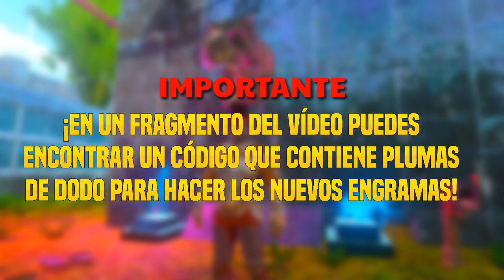ARK MOBILE || NUEVA MASCOTA, TAMEANDO OTTER #26 - SERIE CON SUSCRIPTORES ||ARK MÓVIL [ANDROID & iOS]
●▬▬▬▬▬ஜ۩۞۩ஜ▬▬▬▬▬▬▬▬●